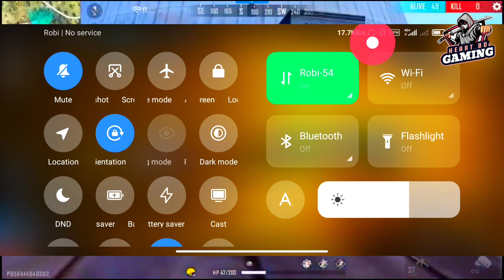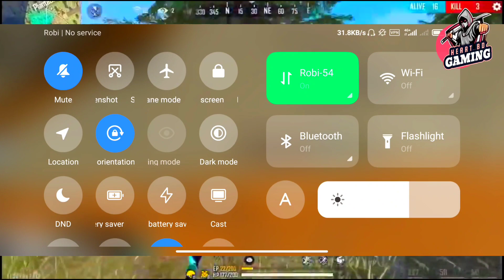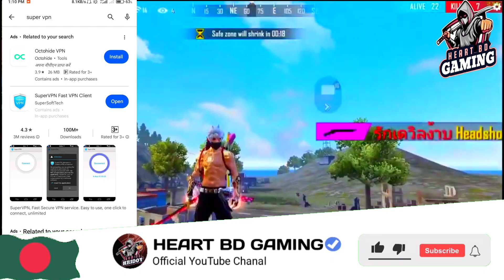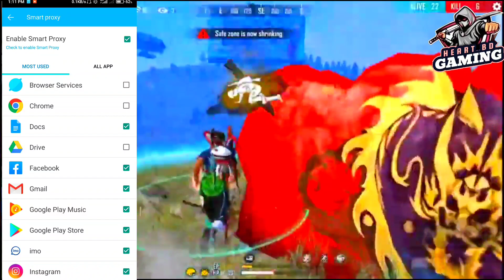Free Fire Mic Problem | সমাধান | Network Connection Error |Free Fire Ban| Free Fire Mic Problem 2023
➡️In Game Name: KBD YOUTUBER
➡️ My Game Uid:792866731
➡️ My Guild Id:66029244

free fire me mic on nahi ho raha hai

ff band in bd
ff ki band hobe
ff ban date
ff kobe ban hobe
game keno khulche na
game keno khelte parina
ff kivabe khelbo
poor connection
ff error
ff ban
ff problem
ff game problem
ff error
why ff reading game info please wait
solve reading game info please wait
ff vpn
ff vpn diye kivabe khelbo
ff robi sim
ff bn sim
free fire ban news today india
ff vpn
vpn diye ff kivabe khelbo
how to use vpn to play free fire
free fire open with vpn
kivabe vpn diye ff khelbo
kon vpn diye ff khelbo
robi sim diye keno mic on kora jay na
free fire robi sim diye keno mic on kora jay na
রবি সিম দিয়ে কেন মাইক on করা জাইনা
ফ্রি ফায়ার রবি সিম দিয়ে মাইন কেন অন হয় না
ff robi sim mic on hoy na
ff robi sim mic glitch
ff robi sim mic problem
ff mic not open
ff mic problem
ff mic problem solve
free fire mic problem solve
1111 vpn
super vpn